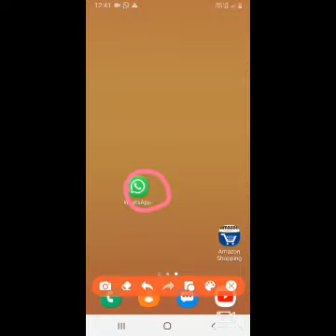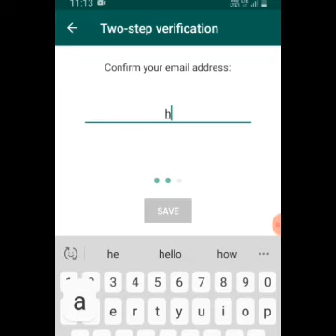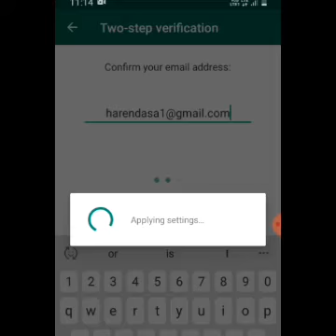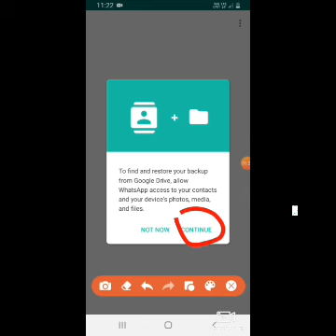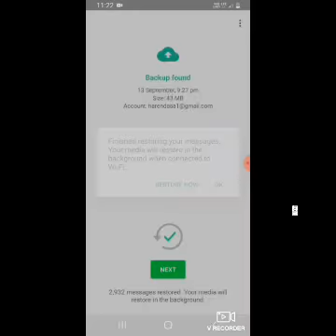Whatapp hacked safety trick || haren video